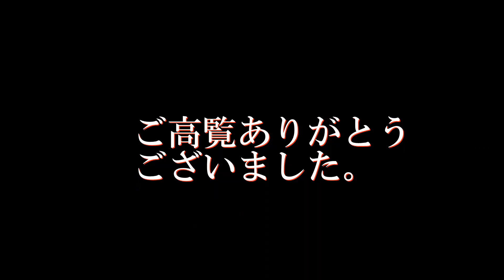河津桜とメジロ2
今回は､ちょっと趣向を凝らしてメジロのさえずりを聞きながら作品を見て頂くようにしました。
ＢＧＭにメンデルスゾーン作曲「春の海」とヴィラウディー作曲の「春」を使いました。
ウグイスとメジロの違い
ウグイスとメジロは共に留鳥や漂鳥として日本に生息しており、ウグイスは「ホーホケキョ」といったさえずりで非常に有名、メジロは以前は鳴き合わせのために飼われていたため共に日本人には馴染み深い野鳥です。
ウグイスとメジロは見た目こそそれほど似ていませんが、「梅に鶯」という日本の伝統的な言葉から梅によく止まっているメジロをウグイスと誤認してしまうことが多くなっています。
イメージによる誤認が多いだけで、ウグイスとメジロには様々な違いがあります。そのため識別ポイントを押さえておけば見間違ることはほとんどなくなるでしょう。
見た目の違い
色の違い
ウグイスは頭から背中にかけてウグイス色と呼ばれるくすんだ茶色をしており、全体的に地味な印象を受けます。花札のウグイスはほどんどの場合、黄緑色に塗られており、ウグイス色と呼ばれる和菓子なども鮮やかな黄緑色の場合が多いですが、実際のウグイスは黄緑色ではなく非常に地味な色をしています。
反対にメジロは頭から背中にかけて黄緑色をしており、陽の光に当たると非常に鮮やかです。花札のウグイスやウグイス色の和菓子のイメージはメジロの色に当てはまる場合がほとんどです。
目元の違い
ウグイスとメジロには目元に大きな違いがあります。
ウグイスの目の上には眉班と呼ばれる眉毛のような白い線が入っています。
メジロは名前の通り、目の周りの白いアイリングが特徴です。このアイリングは白い絵の具で描いたように真っ白でとてもよく目立ちます。
植生の違い
両種とも雑食性の野鳥ですが、好んで食べるものに違いがあります。
ウグイスは昆虫などを好んで食べるのに対し、メジロは花の蜜や果実などを好んで食べます。
そのため、メジロは梅や椿の花によくやって来るので、目にする機会が多くなります。
「梅にウグイス」という言葉が有名ですが、これはウグイスが梅の木によくやって来るという意味ではなく、２つのものが調和がとれているといった意味などで使われます。そのため、ウグイスが梅の花の蜜を吸いにやって来ることはほぼないでしょう。ウグイスが梅の木に来るのは梅の木にエサとなる昆虫がいる場合などです。
生息環境の違い
両種とも主に平地から山地の林で見られますが、好む生息環境は異なります。
ウグイスは姿を隠すことができる下草の生えた暗い場所を好みます。
特にクマザサなどが生い茂るような場所でよく見られます。

メジロはエサとなる花や果実のある場所に多く生息しています。
そのため、ウグイスと違って明るく開けた場所でもよく見られます。
特に梅の開花時期に梅林でよく見られるため、ウグイスと間違えられることが多くなります。
警戒心の違い
ウグイスは警戒心が非常に強い野鳥で藪の中にいることが多く、開けた場所には滅多に出てきません。稀にさえずる時に枝先などに止まりますが、基本的にはさえずりも目立たない場所で行います。
ウグイスとは対照的に、メジロの警戒心は薄くエサとなる花や果実があれば人前にも普通に出てきます。そのため、梅園など人が多い場所でもよく見られることがウグイスと誤認される一因になっています。